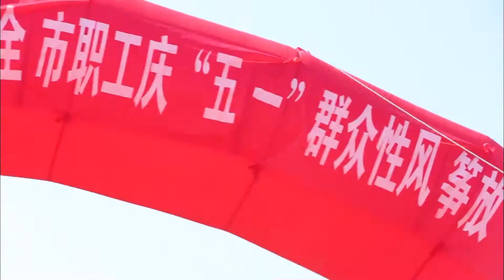🚙 Le tour de Chine d'Olivier-Episode 6- Weifang capitale mondiale du cerf-volant -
Olivier Grand jean  est une célébrité en Chine à qui toutes les portes sont chaleureusement ouvertes. Cette série documentaire nous emmène aux 4 coins de l'Empire du Milieu, à la rencontre de gens très différents dans des lieux divers, tous superbes et anecdotiques !